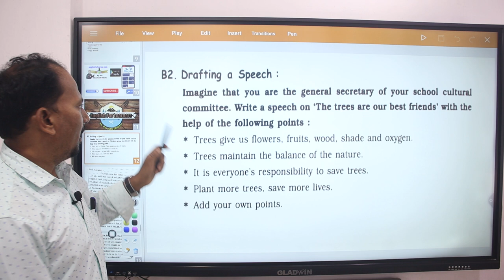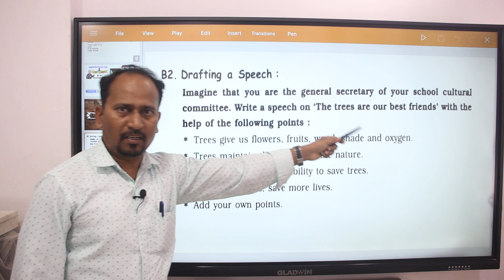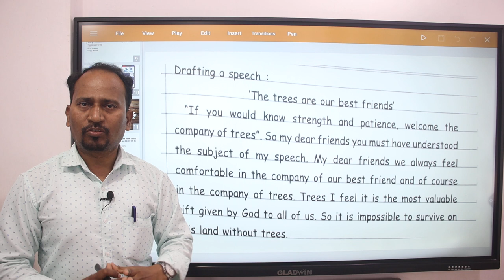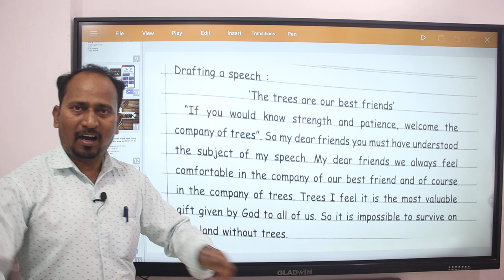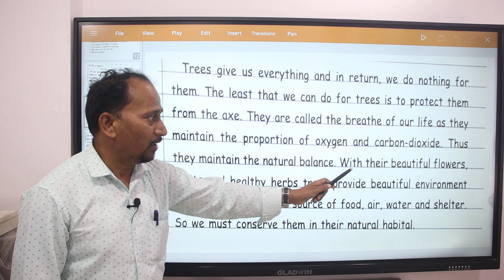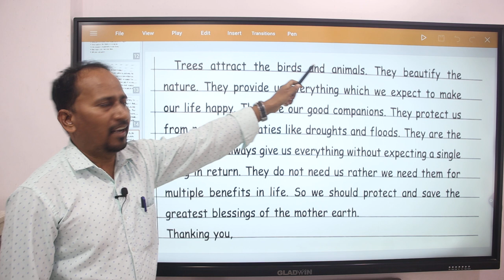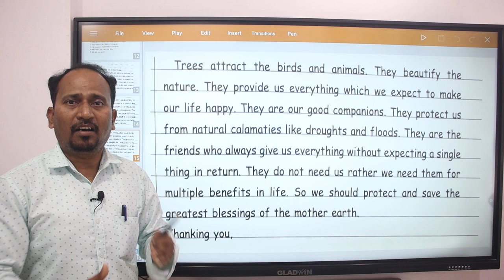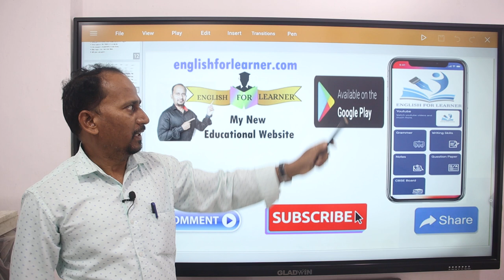Solved Example of Speech Writing | English Writing Skill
PDF FIle Available : SSC Board English  Question Paper With Answers :
PDF File Available HSC March 2022 Question Paper with Answers
Ravindra Bhalerao,
English For Learners,
SSC Activity Sheet March 2022 With Answers English Medium Class 10th,
SSC Activity Sheet,
SSC Activity Sheet March 2022,
SSC Activity Sheet March 2022 With Answers,
March 2022 With Answers English Medium Class 10th,
Class 10th Questions Paper
Class 10th English Medium Question Paper,
Class 10th Board Exam Paper
Class 10th Questions Paper With Answer sheet,
SSC Board Exam Question Paper,
SSC Board Exam Question Paper With Answers,
SSC Board Exam Question Paper March 2022,
Bridge Course Activity Day 1 Std.9th To enable the students to communicate their feelings of Happiness
Class 10th Bridge Course Pre-test PDF FIle:
We use these Products For Video Making:
1.Boya Mic:
2. Cannon 80D:
3. Tripod:
4. Ring Light:
5. My HP Laptop:
6. My Dell Computer Monitor:
7. Tablet:
8. DIGI tek Soft Lights:
9. DIGI TEK small Tripod:
10. San Disk 64GB Memory Card